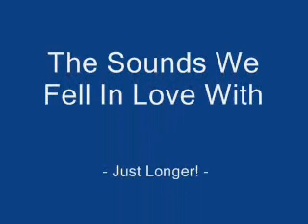Martha and the Muffins - Echo Beach (Chris' New Wave Mix)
Far away in time...

The Kings (a Toronto band) cancelled their show in my Northern Ontario highschool - so Martha and the Muffins filled in!! And they were fab!! I brought my 45 of Echo Beach (it was also on a K-Tel double album) to play over the school sound system to promote them!!

Canada's answer to The Vapours (Turning Japanese), Martha et al provided the New Wave frenetic beat - so fast, you could only pogo - good thing we were teenagers!!

Echo Beach is a song inspired by Bon Echo Provincial Park, in Ontario, Canada. How a camping trip combined with a hit New Wave song is nothing short of genius.

The song is still a popular favourite today.

And who remembers The Kings??

(not many!)